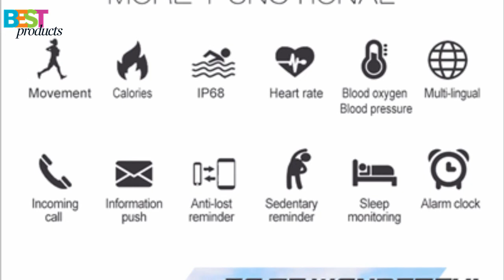Bakeey X9-VO - Color Screen / Heart Rate Monitor / iOS + Android / Blood Oxygen Pressure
Bakeey X9-VO Color Screen Blood Oxygen Pressure Heart Rate Monitor Smart Watch for iOS Android
$3 smartwatch,
1$ smartwatch,
4 dollar smartwatch,
4$ smartwatch,
5 smartwatch murah,
5 smartwatches,
7 mejores smartwatch,
9 dollar smartwatch,
a smartwatch for kids,
a smartwatch made by google,
a smartwatch to read pdf,
advance smartwatch 0 6,
android 6 smartwatch,
apex smartwatch 012,
art smartwatch z lokalizatorem gps,
asus zen 2 smartwatch,
asus zenfone 3 smartwatch,
at&t smartwatch,
bingo c smartwatch,
bingo t50 s smartwatch,
bingo u8 smartwatch,
c tech smartwatch cz,
c-tech smartwatch hf370,
c-tech smartwatch hf370 cz,
c-tech smartwatch hf370 recenze,
c-tech smartwatch hf370 černo-stříbrné,
c-tech smartwatch hf370 černo/stříbrná,
como carregar o smartwatch,
como configurar o smartwatch,
como funciona o smartwatch,
como ligar o smartwatch,
como personalizar o smartwatch,
como usar o smartwatch,
cookoo 2 smartwatch,
d watch 2 smartwatch,
d watch smartwatch,
e ink smartwatch,
e l v smartwatch,
e paper smartwatch,
e-top v8 smartwatch,
ecosmos smartwatch,
fenix 3 smartwatch,
filip 2 smartwatch,
fossil q marshal smartwatch,
fossil q smartwatch,
fossil q smartwatch 2016,
fossil q smartwatch ad,
fossil q smartwatch commercial,
fossil q smartwatch hybrid,
fossil q smartwatch iphone,
fossil q smartwatch review,
fossil q smartwatch unboxing,
fossil q smartwatch women,
g shock smartwatch,
g shock smartwatch 2016,
g shock smartwatch review,
g shock vs smartwatch,
g&t smartwatch,
galaxy s smartwatch,
garmin fenix 3 smartwatch,
garmin fēnix 2 smartwatch,
gear 3 smartwatch,
geekbite u smartwatch u8,
gt 08 smartwatch,
gto 8 smartwatch,
guo 8 smartwatch,
gvo 9 smartwatch,
gwo 1 smartwatch,
h-one smartwatch,
helvetica 1 smartwatch,
huawei smartwatch b zero,
i 95 smartwatch,
i one smartwatch u8,
i phone smartwatch,
i smartwatch w40,
illuminati iphone 6 & smartwatch exposed,
inwatch z smartwatch,
iphone 6 smartwatch,
iphone 7 smartwatch,
iwo 1 1 smartwatch,
j star dz09 smartwatch,
j z60 smartwatch,
jak połączyć smartwatch z telefonem,
jak sciagac z smartwatcha,
jeway smartwatch jd 9031,
k 89 smartwatch,
k plus u98 smartwatch,
koolulu smartwatch e-905,
lem 5 smartwatch,
lfo 7 smartwatch,
lg 6300 smart watch,
lg g r smartwatch,
lg g smartwatch,
lg g smartwatch r,
lg g smartwatch review,
lg g smartwatch unboxing,
lg r smartwatch,
lg smartwatch,
lg smartwatch 2017,
lg smartwatch g,
lg smartwatch r,
lg smartwatch r deutsch,
lg smartwatch r ita,
lg smartwatch r vs urbane,
lg smartwatch review,
lg smartwatch sport review,
lg smartwatch style,
lg smartwatch unboxing,
lg smartwatch urbane,
lg smartwatch w150,
lyw9 smartwatch español,
lyw9 smartwatch phone,
lyw9 smartwatch phone español,
m-w9 smartwatch,
m26 smartwatch,
mi note 3 smartwatch,
michael kors smartwatch y iphone,
microsoft band 2 smartwatch,
mito smartwatch 555,
moto 2 smartwatch,
moto g smartwatch,
moto x smartwatch,
nb-1 smartwatch,
no 1 smartwatch 2016,
no.1 smartwatch,
no.1 smartwatch d3,
no.1 smartwatch review,
noise u8-1 smartwatch,
o melhor smartwatch,
o que e smartwatch,
o smartwatch mais barato,
o+ smartwatch,
o+ time smartwatch,
omate x smartwatch,
oneplus 3 smartwatch,
onix smartwatch u watch u8,
otium gear s smartwatch,
pebble 2 smartwatch,
pebble 2 smartwatch review,
pebble time 2 smartwatch,
r watch m26 smartwatch,
redmi note 3 smartwatch,
s color v900 smartwatch,
samsung galaxy s smartwatch,
samsung gear 2 smartwatch,
samsung gear 3 smartwatch,
samsung gear s smartwatch,
samsung note 4 smartwatch,
sefako smartwatch 008,
sma-r smartwatch,
sma-r smartwatch español,
smart watch e-ink evolio x-fit,
smart watch like apple watch,
smartberry smartwatch s-007,
smartberry smartwatch s-008,
smartwatch,
smartwatch 0.96,
smartwatch 03,
smartwatch 03 manual,
smartwatch 03 movnow plus,
smartwatch 03 movnow plus price,
smartwatch 03 price in india,
smartwatch 08,
smartwatch 1 jutaan,
smartwatch 1 year battery,
smartwatch 100,
smartwatch 100 ribuan,
smartwatch 100rb,
smartwatch 1255,
smartwatch 15$,
smartwatch 16gb,
smartwatch 18,
smartwatch 1gb ram,
smartwatch 2015,
smartwatch 2016,
smartwatch 2017,
smartwatch 2017 android,
smartwatch 2017 best,
smartwatch 2017 for iphone,
smartwatch 2017 under 100,
smartwatch 2017 women,
smartwatch 2023,
smartwatch 2gb ram,
smartwatch 3 apps,
smartwatch 3 review,
smartwatch 3 sony,
smartwatch 3 swr50,
smartwatch 3 swr50 review,
smartwatch 3 swr50 unboxing,
smartwatch 3 unboxing,